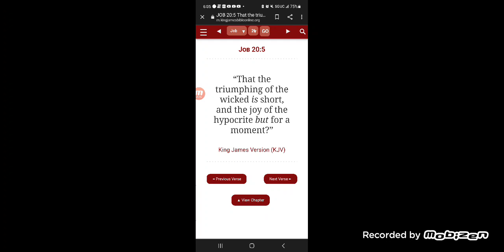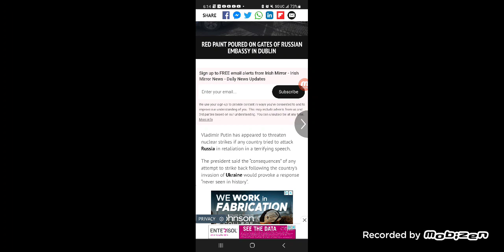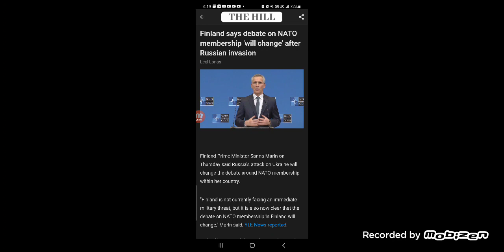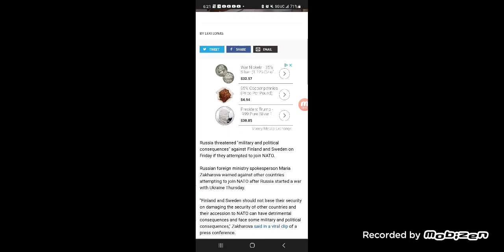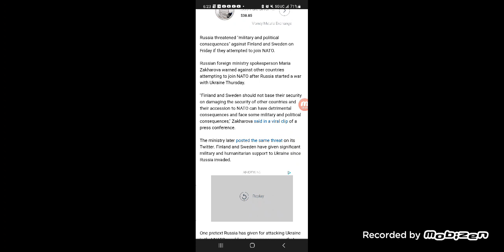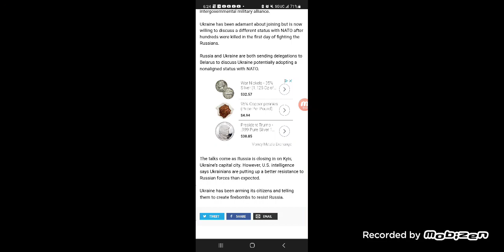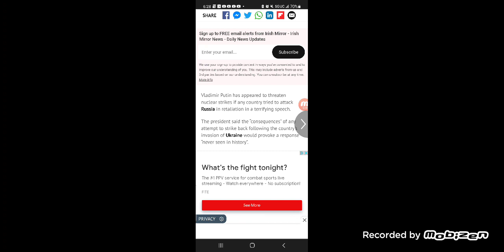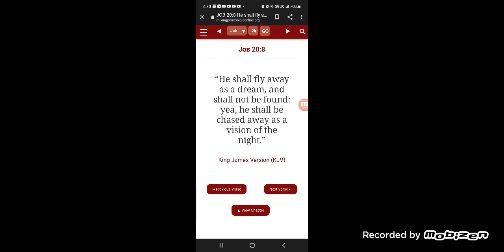Wow, Russia 💥Nuke💥 threats to other Eastern European nations.....